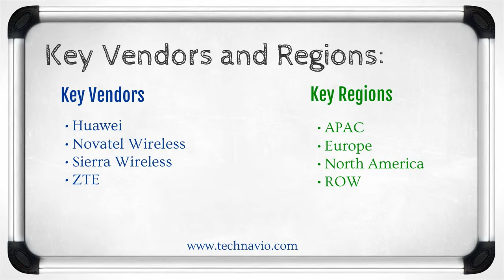Global High-speed Data Card Market 2015-2019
TechNavio's report, the Global High-speed Data Card Market 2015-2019, has been prepared based on an in-depth market analysis with inputs from industry experts. The report covers the APAC, Europe, North America, and the ROW; it also covers the Global High-speed Data Card Market landscape and its growth prospects in the coming years. The report also includes a discussion of the key vendors operating in this market.